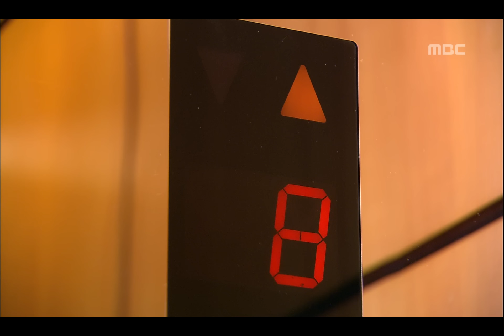Love & Law, 12회, EP12, #06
Love & Law(대한민국 변호사), 12회, EP12, 2008/08/21, MBC TV, Republic of Korea

처음 만난 그 때로 돌아가자는 애리, 싫다는 민국